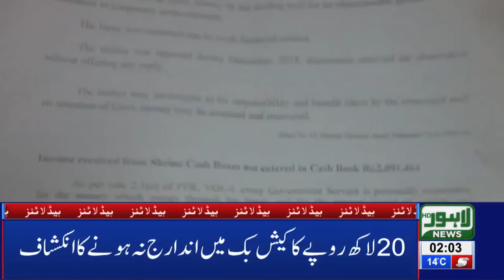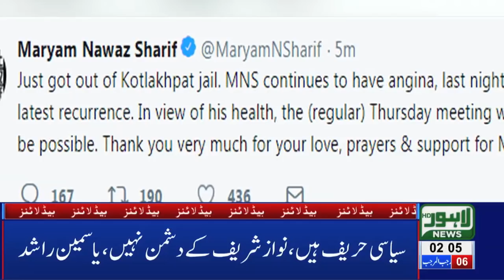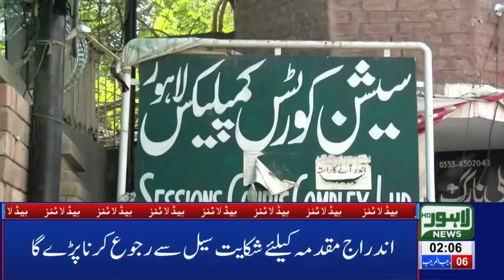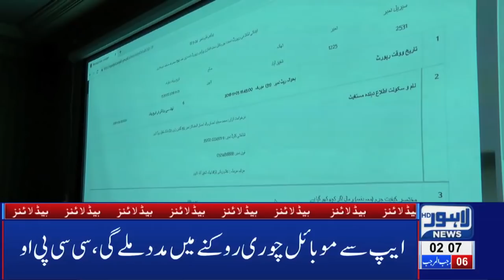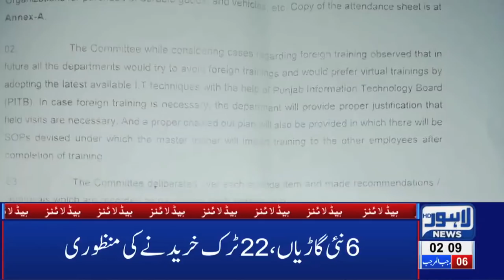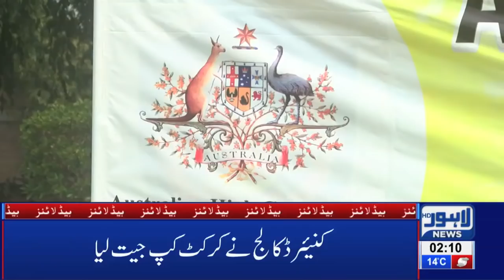02 AM Headlines Lahore News HD – 14th March 2019